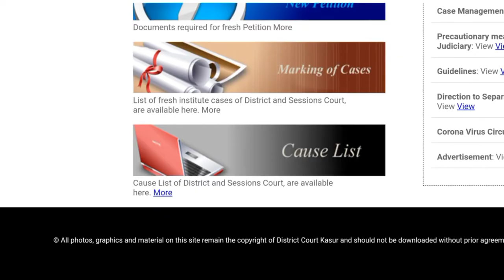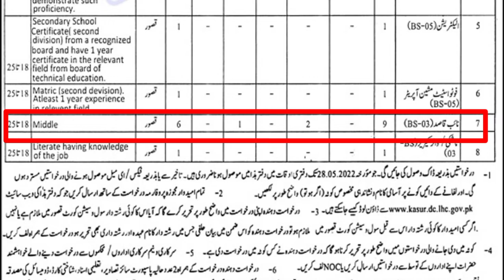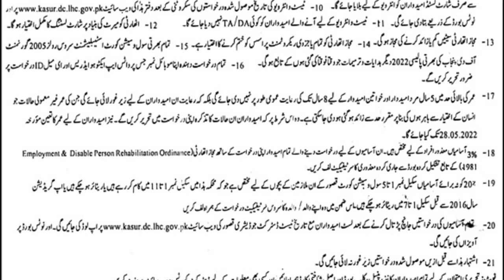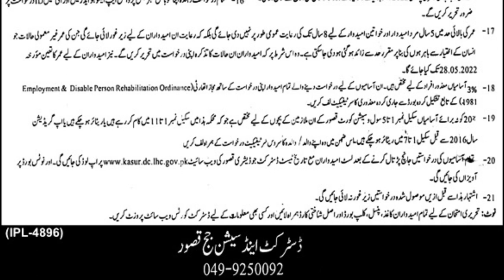District and Session Court Kasur Jobs|| Court Jobs in punjab 2022 || How to Apply for Session Court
District and Session Court Jobs 2022|| District and Session Court Bannu Jobs 2022|| How to Apply
District and Session Court Bannu
✔ Daily updates.
✔ .Push Notifications when new jobs posted.
Jobs Topic Cover:
- pakistan ranger
- teacher vacancy
- accounting jobs
- ppsc upcoming jobs
- pakistanjobsbank
- primary and secondary healthcare department
- Navy jobs

job 2021,pak army jobs 2021 female

district court jobs,
district court jobs 2021,
rangareddy district court jobs,
theni district court job vacancy,
district session court jobs 2021,
district court clerk job,
erode district court job vacancy,
birbhum district court job vacancy,
district court clerk job profile,
district court junior clerk job profile,
delhi district court peon job profile,
district court recruitment 2021 apply online,
district court bathinda recruitment,
district court bilaspur vacancy,
delhi district court group c job profile,
district court durg recruitment,
district court recruitment 2021 exam date,
district court ferozepur recruitment 2021,
district court ferozepur recruitment 2022,
district court hoshiarpur recruitment,
district court recruitment 2021 how to apply,
district court jind recruitment,
district court recruitment 2021 maharashtra,
district court recruitment 2022 maharashtra,
district court recruitment 2021 mp,
district court recruitment 2021 odisha,
district court peon work,
district court peon recruitment 2021,
district court recruitment 2021 punjab,
district court raipur recruitment 2022,
district court raipur recruitment 2021,
district court stenographer vacancy,
district session court jobs 2022,